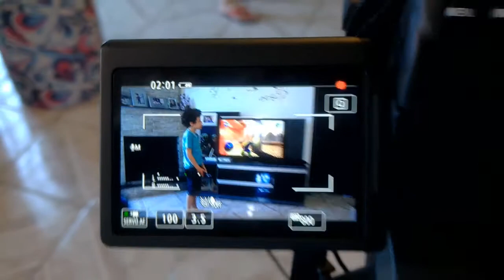Aula 11 Modos de Gravação Câmeras